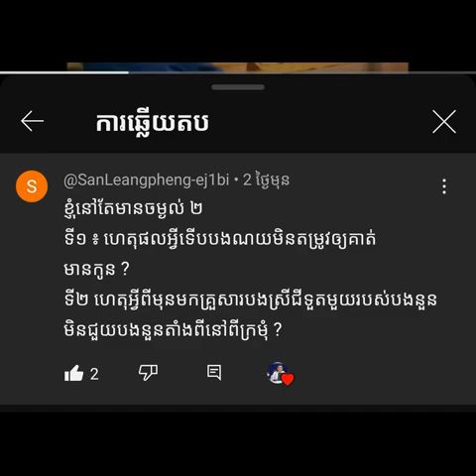ម្ចាស់កីតម្បាញ ! ហេតុផលអ្វីដែលសេដ្ឋីនីជួយនួន និងមាលា ?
ធ្វើការវិភាគបញ្ហារឿងដើម្បីអ្នកទស្សនាកាន់តែយល់ច្បាស់ពីអត្ថន័យ អត្ថរូប អត្ថរសរបស់រឿង និងក៏ជាវេទិកាបញ្ចេញមតិយោបល់ទាក់ទងជាមួយខ្លឹមសាររឿងទាំងមូល។ បង្កើតភាពរីករាយជាមួយអ្នកទស្សនា។
ដោយការគោរពស្រលាញ់ ! សូមរីករាយទស្សនា ! បើមានចម្ងល់ពីបញ្ហាសាច់រឿងអាចចោទជាសំណួរបាន !
សូមអរគុណ !